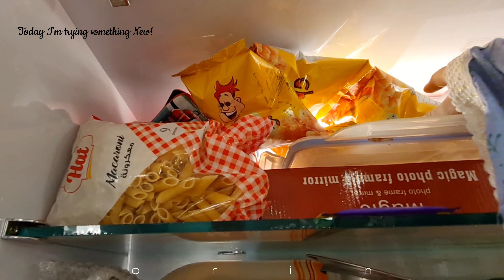১০টাকার চিপস দিয়ে চিজ পাস্তা বানিয়ে ফেলুন 😱♡Cheese Puffs দিয়ে অসাধারণ পাস্তা রেসিপি♡Pasta Recipe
১০টাকার চিপস দিয়ে চিজ পাস্তা বানিয়ে ফেলুন♡Cheese Puffs দিয়ে অসাধারণ পাস্তা রেসিপি♡Pasta Recipe
orin creative corner
cheese pasta
"Assalamu-alaikum"
it's orin.
Random Vlog😇

If you Like my Vedio please share